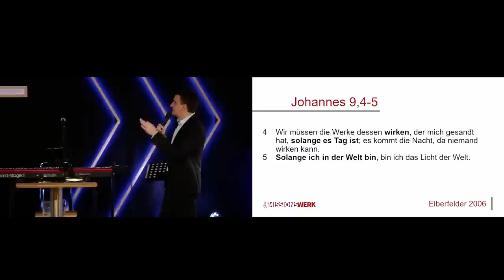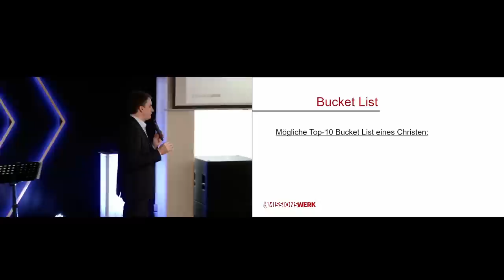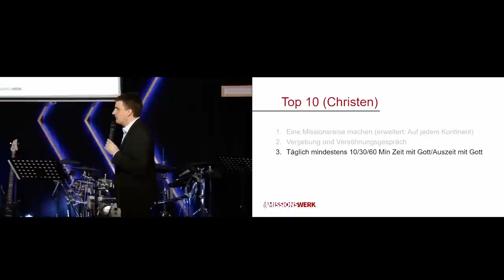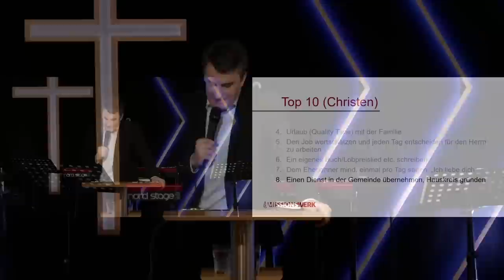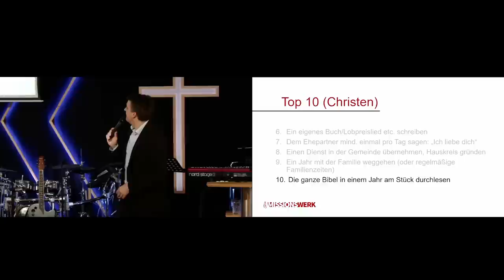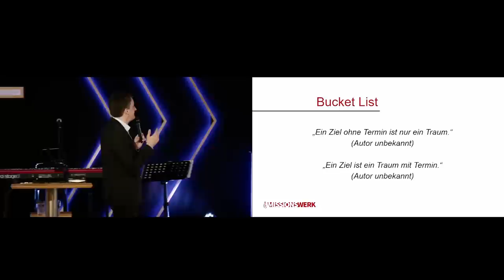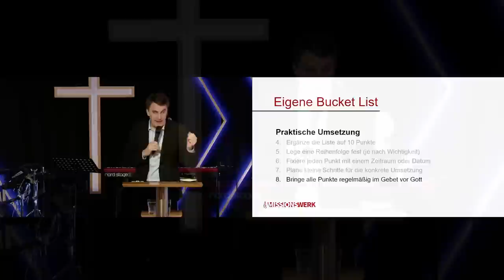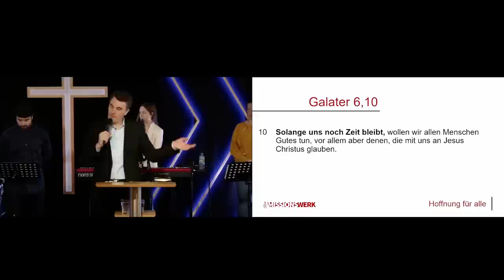Bucket List | Daniel Exler